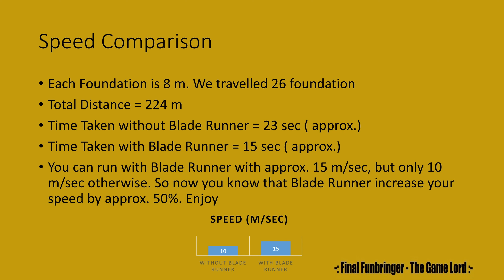How Fast Blade Runner actually is?